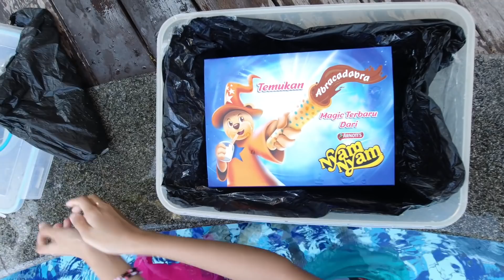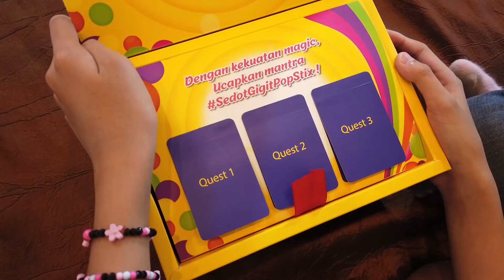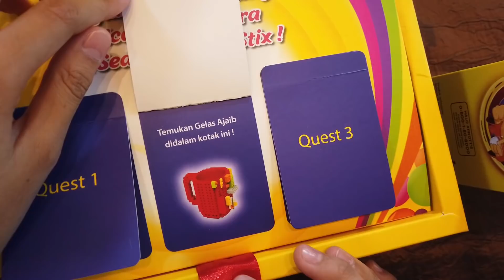Challenge BERENANG Cari HARTA KARUN MYSTERY BOX ! Borong NYAM NYAM POPSTIX | Drama Nicole Annabelle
Challenge BERENANG Cari HARTA KARUN MYSTERY BOX ! Borong NYAM NYAM POPSTIX | Drama Anak Nicole Annabelle
Nicole dan Abel lagi liburan , saat liburan dapat challenge mencari harta karun, ternyata ada dikolam renang, mereka berenang mencari harta karun mistery box , apakah mereka menemukannya?
Sama seperti youtuber lainnya
The Rempong HD, Ken n Kal, Mecca Days, CnX, Almara dan Airriu, kalian juga harus cobain popstixnya 😍😍😍

Mau tau lanjutannya??
Bagi yang punya
3. Tulis nama, lokasi dan jawab pertanyaan yang ada divideo dikolom komentar yt dan ig
Beri hAshtag
4.Sampai tanggal 31 Agustus pengumuman 5 September